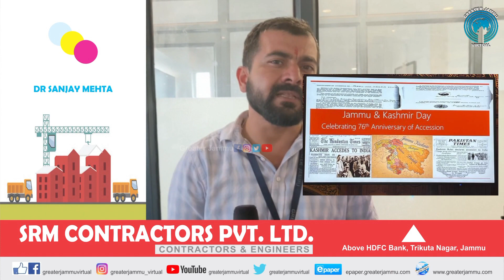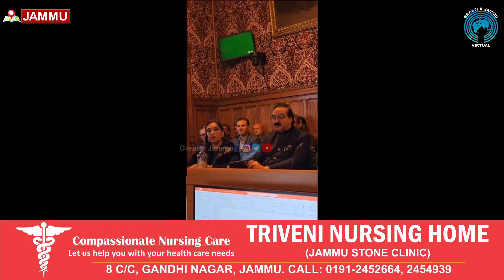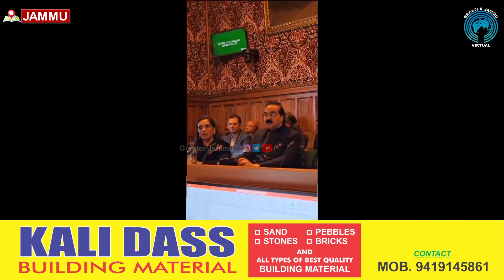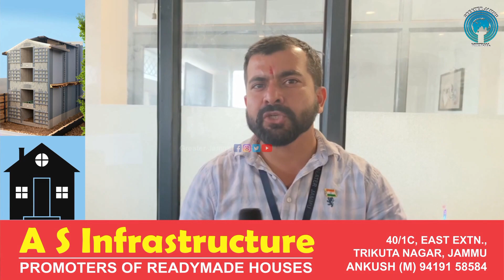Accession Day: JK Royal family attends celebration at House of Common London. | Greater Jammu